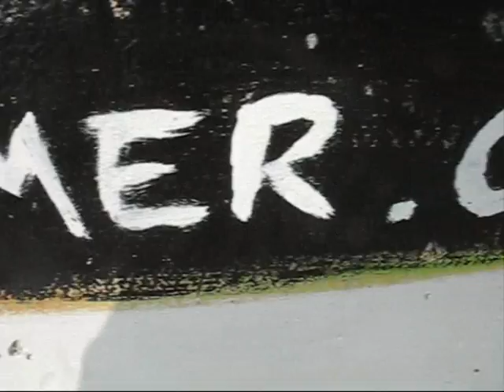Dec 29th 2009 - cloudy windy day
יום שלישי - 29.12.09 טיילת בר-כוכבא וחוף גוטה- ירידה ניכרת בטמפ'. סגריר ומעונן. הגלים התחילו לעלות, גובהם חצי מטר ובמגמת עליה. מהירות הרוח 13 קשרים W-SW + תחזית ליום רביעי. תנאי מזג אויר סוערים וים גבה גלים.
Tuesday - 29.12.09 - Ashqelon - Drop in Temp. ;cloudy day. Wave height 50 cm. and rising and Western winds 13 knots. + Forecast for tomorow